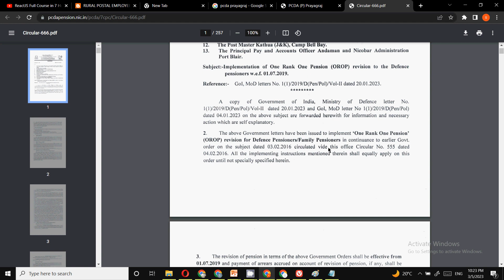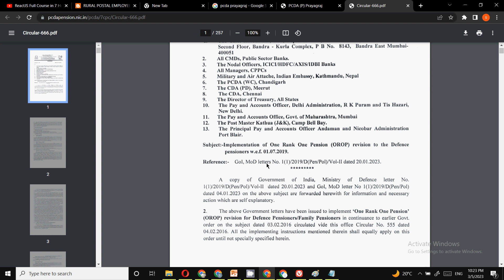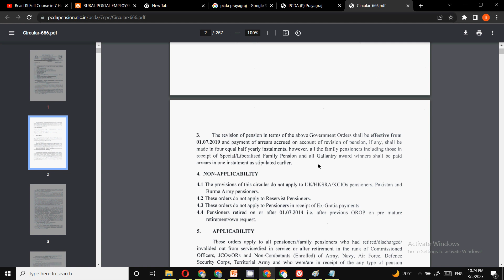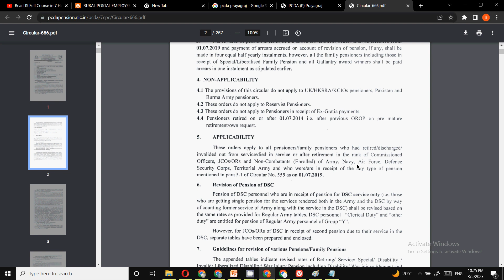PENSION REVISION पर PCDA ने जारी किया नया CIRCULAR | pcda circular pensioners news | pcda orop